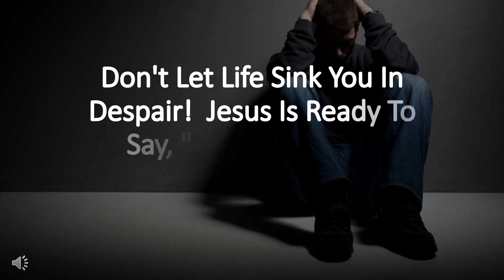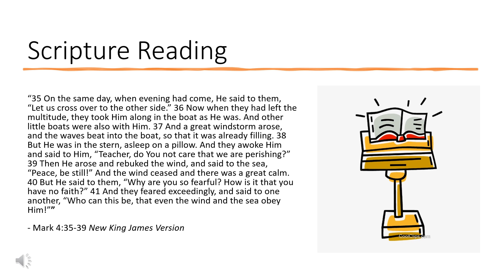One Min Inspirations - Don't Let Life Sink You In Despair! Jesus Is Ready To Say, "Peace Be Still!"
“35 On the same day, when evening had come, He said to them, “Let us cross over to the other side.” 36 Now when they had left the multitude, they took Him along in the boat as He was. And other little boats were also with Him. 37 And a great windstorm arose, and the waves beat into the boat, so that it was already filling. 38 But He was in the stern, asleep on a pillow. And they awoke Him and said to Him, “Teacher, do You not care that we are perishing?” 39 Then He arose and rebuked the wind, and said to the sea, “Peace, be still!” And the wind ceased and there was a great calm. 40 But He said to them, “Why are you so fearful? How is it that you have no faith?” 41 And they feared exceedingly, and said to one another, “Who can this be, that even the wind and the sea obey Him!”

- Mark 4:35-39 New King James Version

There’s no way that we can exist as human beings without pressures and issues surfacing in our lives.  That is the nature of the world that we live in.  These things are the winds and waves that attack us!  However, we must keep in mind that Jesus is in the boat with us.  He is not worried about these things and neither should we worry, because He is the power to overcome them!  Stay in the boat of faith.  Stick to Jesus without letting go and He will calm the winds and waves of your life as well!  God bless you!  Thanks for listening!

309 Henry Street
Gadsden, Alabama, USA 35901